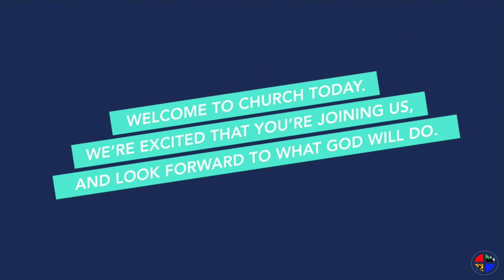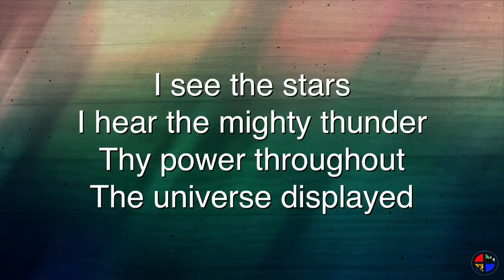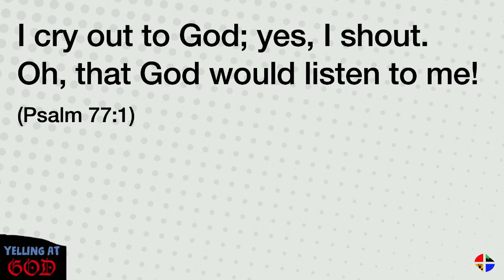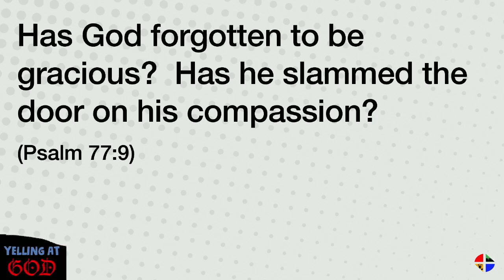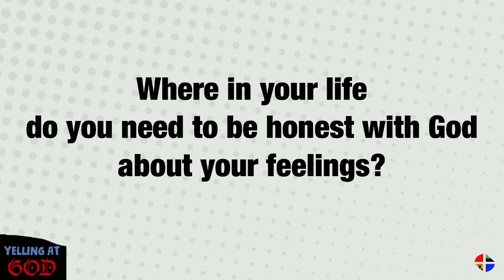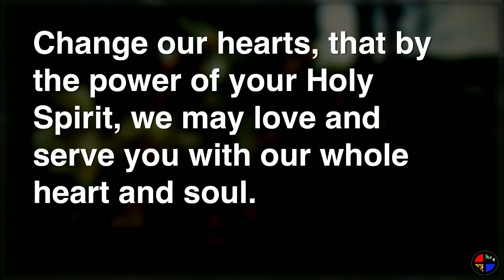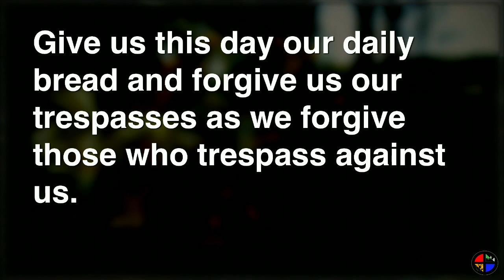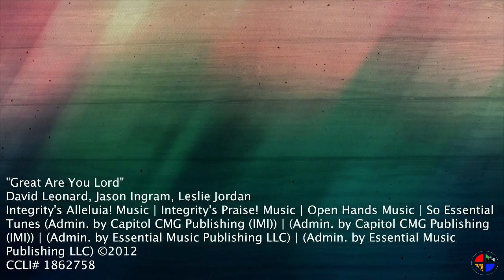Holy Savior Stream (8-2-2020)